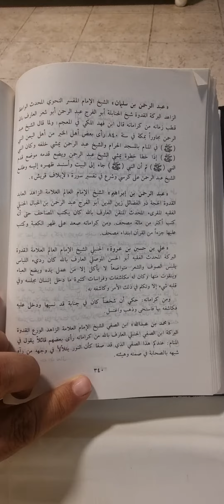قصة تفسير(الزمخشري)للقرآن الكريم بأربعة سنوات عند الكعبة المشرفة في كتابه (الكشاف)سرد(شيخ: الحجازي)